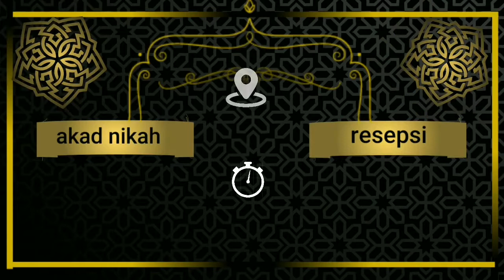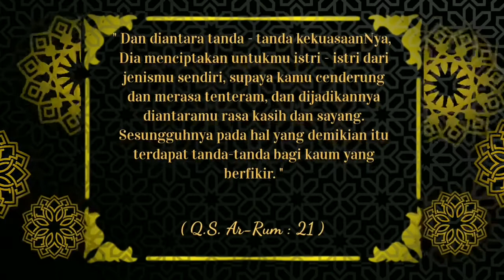UNDANGAN VIDEO ISLAMI KOSONG FREE TEMPLATE HD 7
RHMN ID PHOTO & VIDEOGRAPHY | jasa foto video pernikahan termurah berkualitas terpercaya di kota tangerang selatan